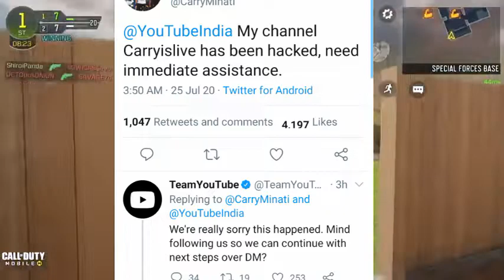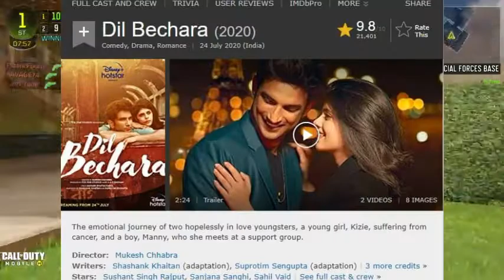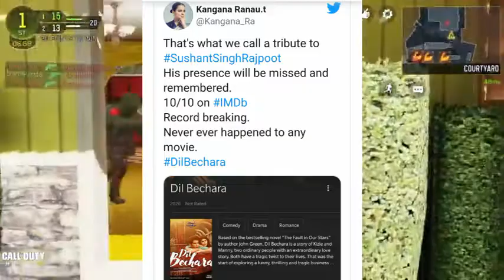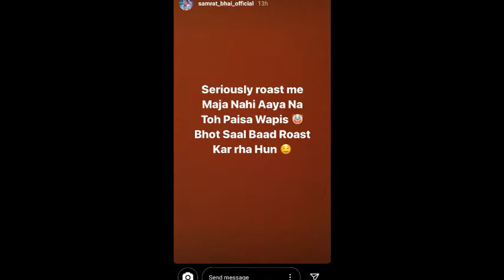Carryminati Channel Hacked | Dil Bechara Movie Records | 8 Bit thug Channel hacked | Samrat Bhai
other queries
Carryminati channel hacked
carryislive channel hacked
carryminati
carryislive
dil bechara movie
dil bechara movie records
dil bechara imdb rating
records dil bechara movie
sushant singh rajput
dil bechara dialouge
dil beachara famous lines
dil beachara status
8bitthug channel hacked
samrat bhai new roast video
samrat bhai new video
neuzbhai